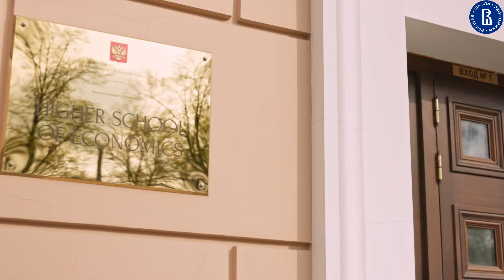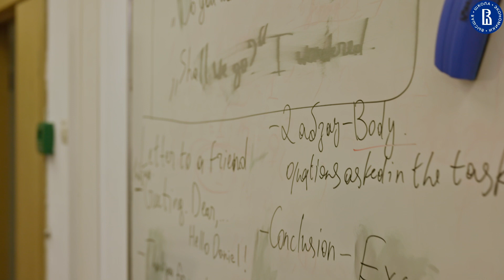Визит школьников International House Tashkent в аудитории Вышки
Вышка — это тысячи возможностей и самых разных активностей. Причем не только для студентов, но и для тех, кто только готовится к поступлению в вуз ☺️👇🏻

С 24 по 28 апреля прошла выездная школа лицейских классов НИУ ВШЭ. В ней приняли участие 43 ученика двух ташкентских лицеев: «International House Tashkent» и Академического лицея при Университете мировой экономики и дипломатии.

Для лицеистов были организованы учебные занятия и лекции, знакомство с факультетом компьютерных наук и факультетом мировой экономики и мировой политики ВШЭ. В программе также были фестиваль робототехники и, конечно, посещение главных достопримечательностей столицы: Красной площади, Зарядья, ВДНХ 😍

Хотите окунуться в атмосферу выездной школы? Мы подготовили классный ролик🎥⤵️

Inter House: visiting school of lyceum classe